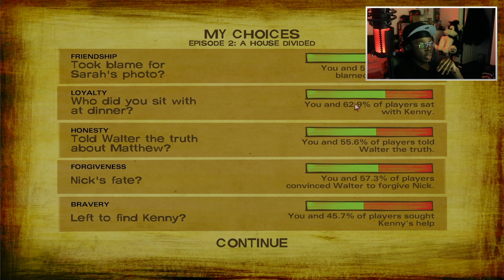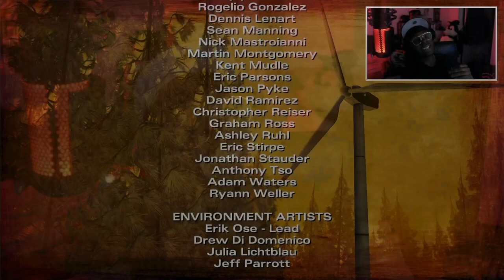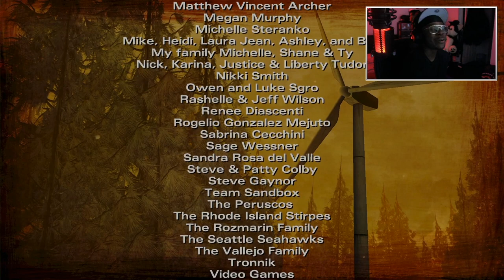NEVER LET KENNY COOK AGAIN! EPISODE 2 - A HOUSE DIVIDED! (The Walking Dead S2 Playthrough)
Zinobi's to the top.

What I use to RECORD & STREAM:
► Streamlabs OBS